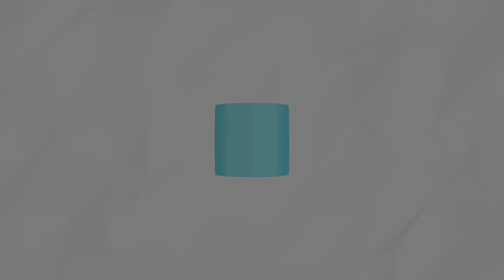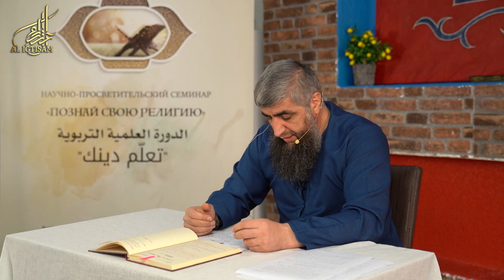Вероубеждение всех мусульман 02 урок